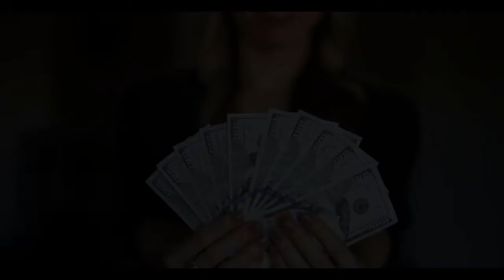THE “60 SECOND RULE”...to endless wealth online...The rule is this: Every 60 seconds of your time !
1st-ever PATENT PENDING free traffic app
Schedule 100% free traffic in 60 seconds delivered on AUTOPILOT,
Deliver 1000's of FREE leads & buyers to ANY link
Nothing else like it - new FREE source
Instant, Fast, And FREE

Get free clicks, leads & sales TODAY
Works in any niche
100% Newbie Friendly
No cap on FREE DAILY CLICKS
Supplement The AUTOPILOT Lifestyle